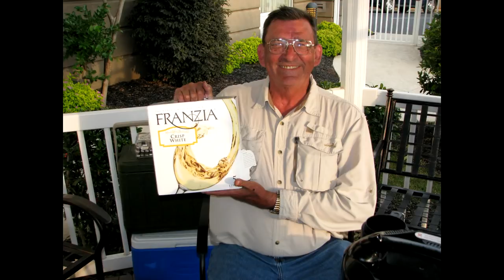Lake Guntersville RoadTrip 2012 | Bass Fishing | Big Fish Video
Check out the highlights from 2012 Annual BassResource RoadTrip on Lake Guntersville! Big Fish Video!

Come check out the best Bass Fishing videos from BassResource.com! They're loaded with bass fishing tips and techniques, plus useful fishing information designed to help you catch more fish the next time you go bass fishing.

Want the best in fishing tips, fishing videos, fishing tackle reviews, fishing news, photos and the most active bass fishing forums on the Internet?

Fishing Tackle We Recommend...

BassResource may receive a portion of revenues if you make a purchase using a link above.